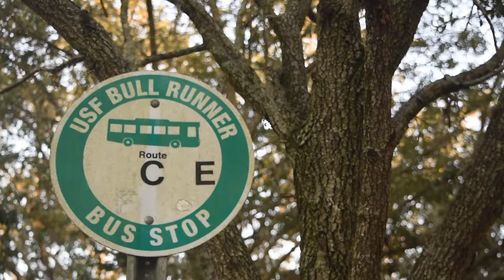USF Food Prices on the Rise